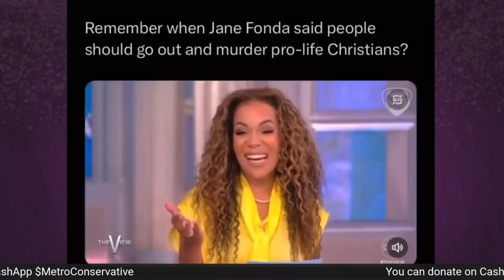Murder Christians? Jane Fonda's Vile Comments On 'The View'!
Is It normal to joke about Murder Christians? Kill Christians?The View and Jane Fonda's Vile Comments. Jane Fonda makes disturbing comments about prolife Christians and black conservatives took her and The View to task! Conservative Girl Talk on American Politics with A Right Wing Point Of View